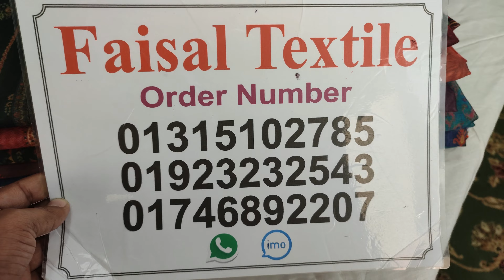অসম্ভব সুন্দর আনকমন ডিজাইনের ইন্ডিয়ান নতুন কুর্তি কালেকশন ! পাইকারি দামে ! new kurti design 2022